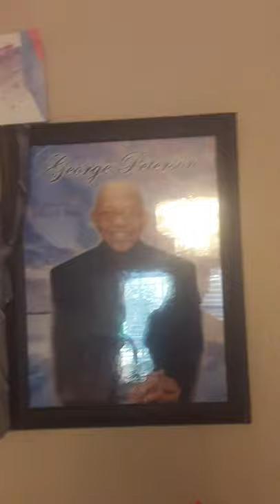LAWRENCE FAMILY CHRISTMAS BREAKFAST